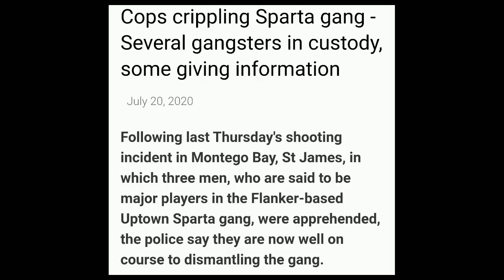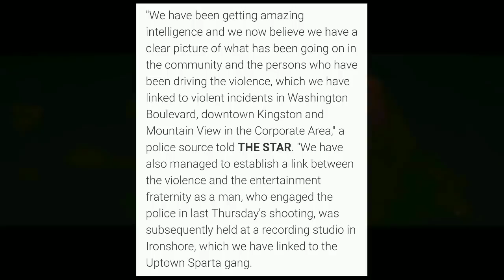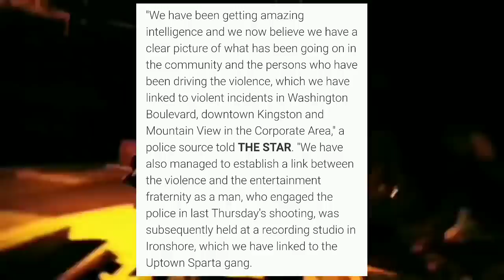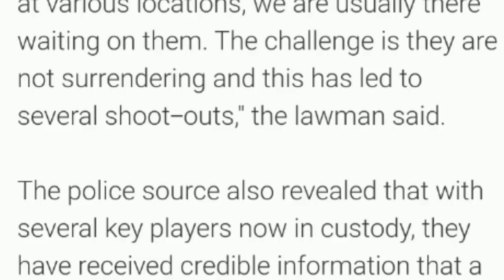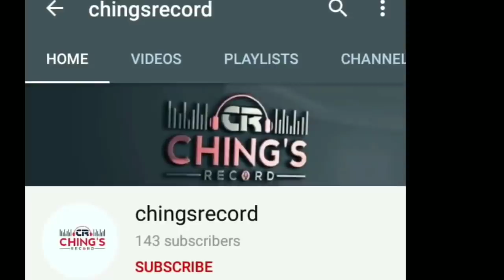BREAKING NEWS: Tommy Lee Sparta being painted as an INFORMER by police source